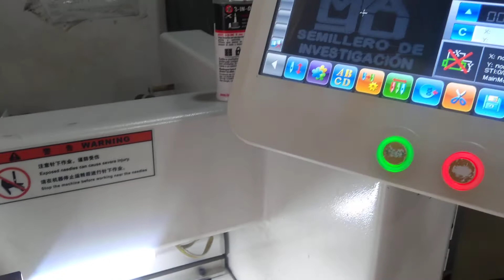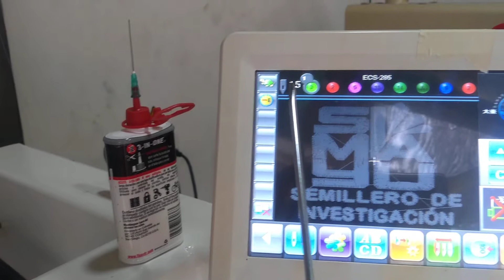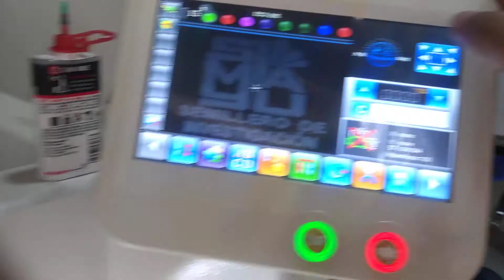Ajuste o calibración del vaivén del potenciómetro bordadora industrial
Hazlo con tus manos, te comparto un tutorial claro sobre el ajuste o calibración del vaivén del potenciómetro bordadora industrial.